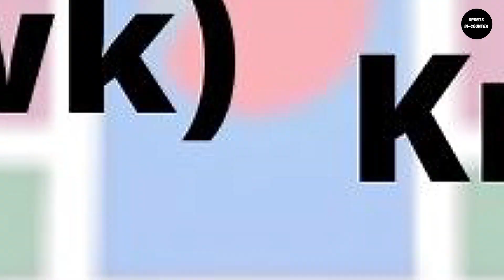SANJU SAMSON vs KL RAHUL | LSG vs RR Preview IPL 2022 | LSG vs RR Playing 11, Prediction, Comparison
Classy Samson vs Kamal Rahul who will score more runs and whose team will carry their momentum forward ? Watch video for full review...

LUCKNOW SUPER GIANTS VS RAJASTHAN ROYALS 2022,
LSG VS RR PREVIEW IPL 2022,
LSG VS RR PLAYING 11,
LSG VS RR PLAYING 11 2022,
LKN VS RR PREVIEW IPL 2022,
LKN VS RR PLAYING 11,
RR VS LG COMPARISON,
LSG VS RR COMPARISON 2022,
LSG VS RR PREDICTIONS,
LKN VS RR PREDICTIONS,
LUCKNOW VS RR PLAYING 11 2022,
LUCKNOW VS RAJASTHAN,
LUCKNOW VS RR PREDICTIONS,
RR VS LUCKNOW PLAYING 11,
RR VS LKN COMPARISON,
RR VS LSG,
MARCUS STOINIS LUCKNOW IPL 2022,
IPL 2022 PREDICTIONS,
IPL 2022 PLAYOFF PREDICTIONS,